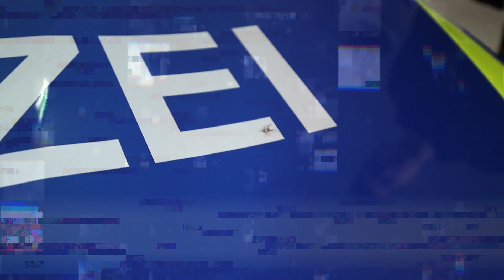MIT DEM POLIZEI BMW M2 DURCH DIE STADT